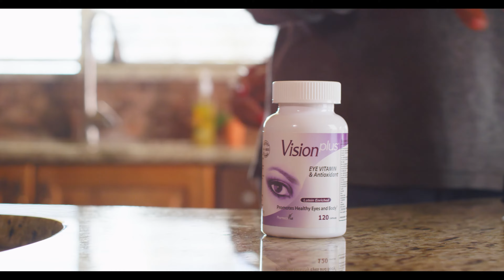VisionPlus Commercial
Good vision is important for everyone, but without targeted nutrition, your eyes may be lacking the support they need, like lutein, zeaxanthin, and other antioxidants that can protect against free radicals.  VisionPlus is a complete, once-daily eye antioxidant with vitamins, minerals, lutein, zeaxanthin and other ingredients that can help keep your eyes healthy.  Try VisionPlus, today, and see the difference!